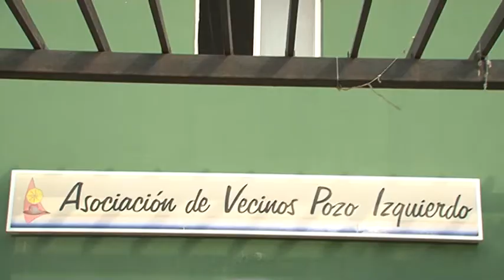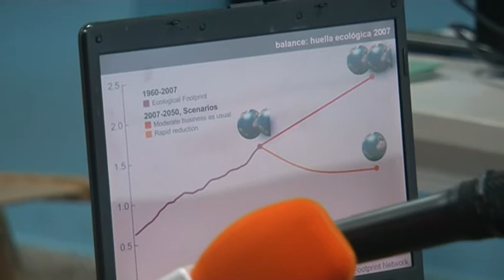INFORMATIVO SANTA LUCÍA WEB - 25 08 2017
Informativo del municipio de Santa Lucía:
1-Instalación de grandes maceteros en la zona peatonal.
2-Vuelco de un vehículo en la carretera de acceso a Pozo Izquierdo.
3-Final del ciclo de charlas V Jornadas del Litoral y Medioambiente.
4-La unidad de donación de sangre llega a Santa Lucía.